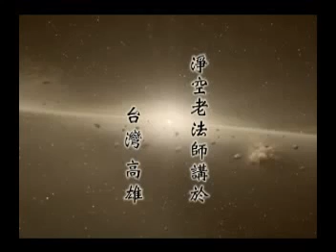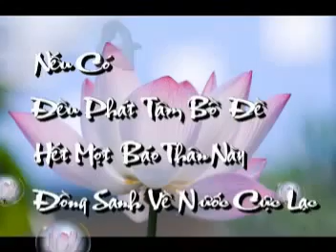Tu Hoa Nghiêm Áo Chỉ Vọng Tận HNQ Tập 045B